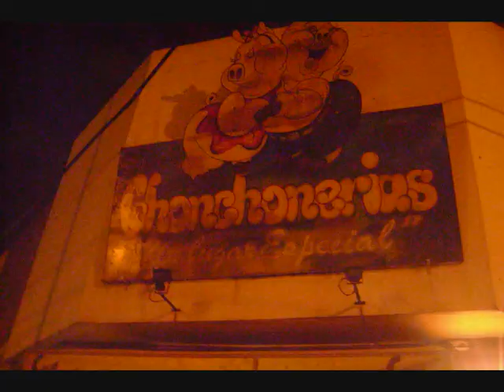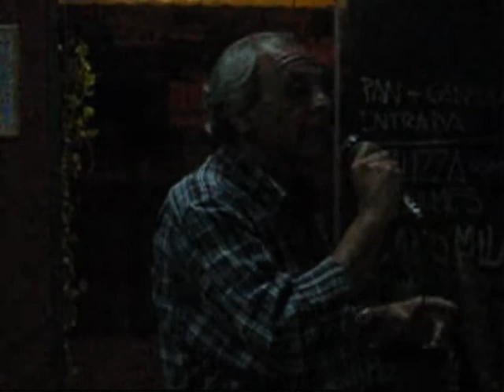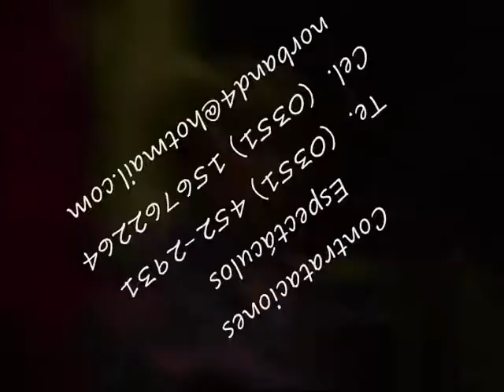Noches de Tango Segunda Parte